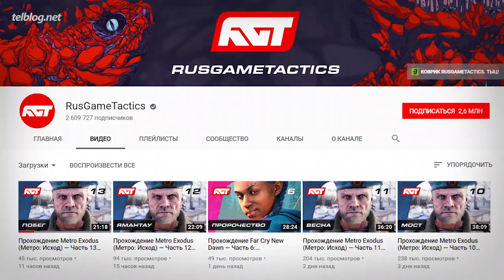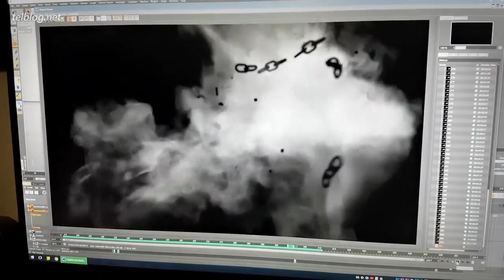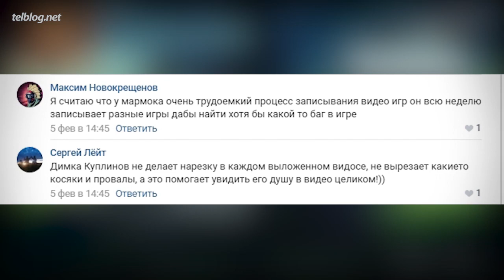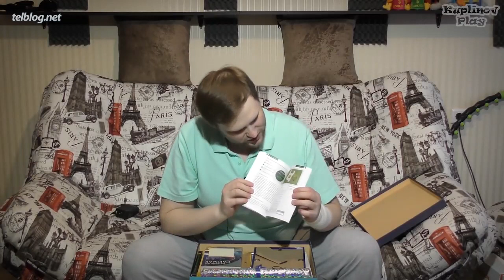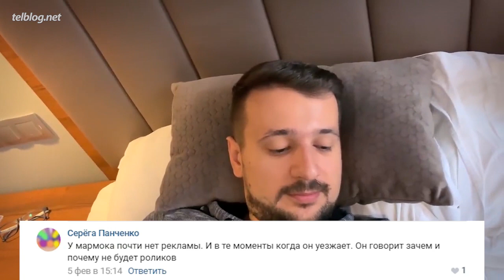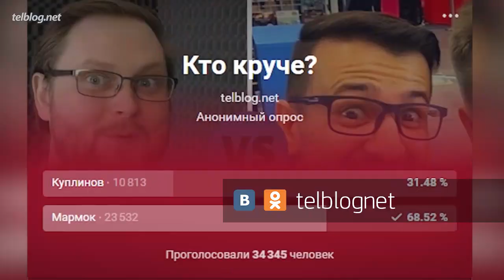МАРМОК vs КУПЛИНОВ